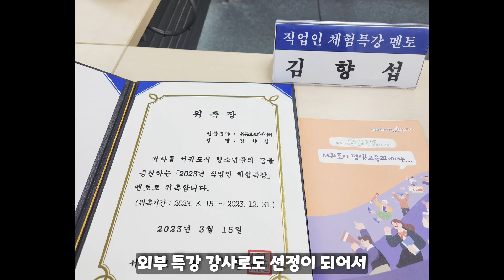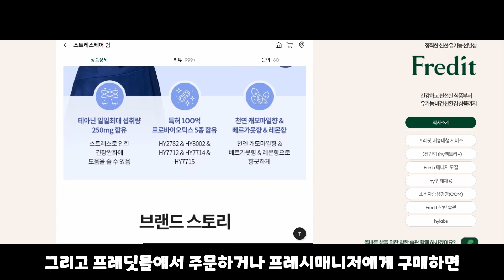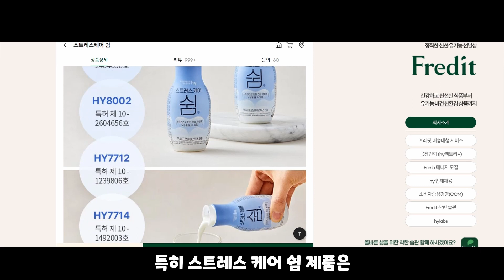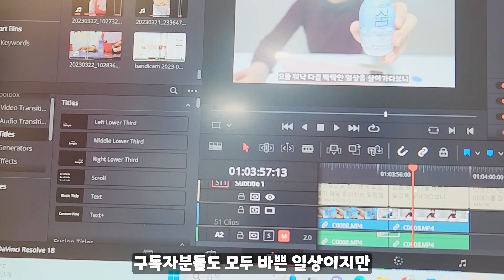[리뷰] 스트레스케어 쉼으로 갓생말고 쉼생사는 워킹맘 일상 / 나만 알고 싶은 힐링템 소개 ♥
★영상속 스트레스케어쉼 정보가 궁금하시다면..★